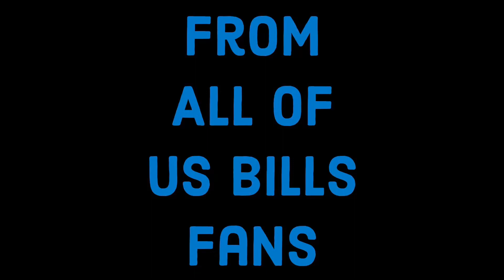Lorenzo Alexander Buffalo Bills Highlights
Following Saturday’s playoff loss, Lorenzo Alexander confirmed his intent to retire after 15 years in the NFL. Alexander spent time with the Carolina Panthers, Baltimore Ravens, Washington Redskins, Arizona Cardinals, Oakland Raiders and most recently, four seasons with the Buffalo Bills. Lorenzo was not only a great player on the field but had a huge impact on the community in Western New York. He will be greatly missed but we can all thank him for what he’s done for our favorite team, as well as the countless people and families he’s helped along the way.

Please enjoy this video we put together of some of his best plays in a Buffalo Bills uniform. (Take it easy on us, it’s our first crack at this).

🎥- NFL, Buffalo Bills